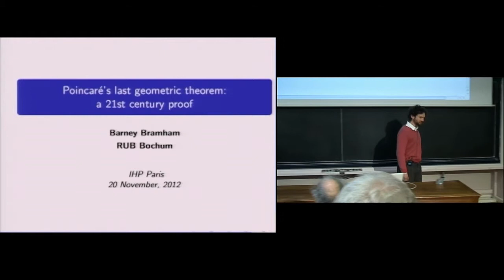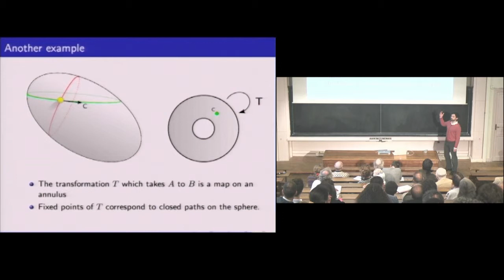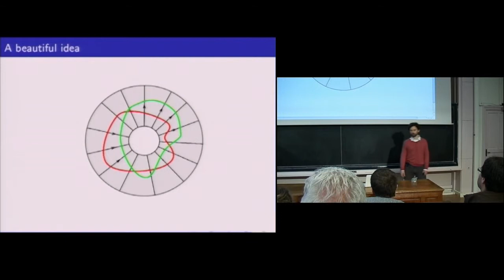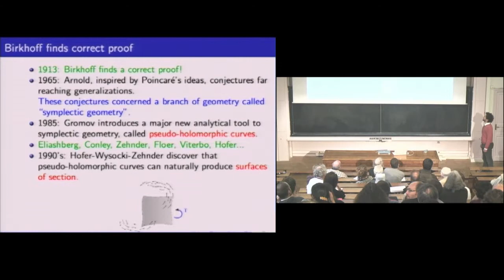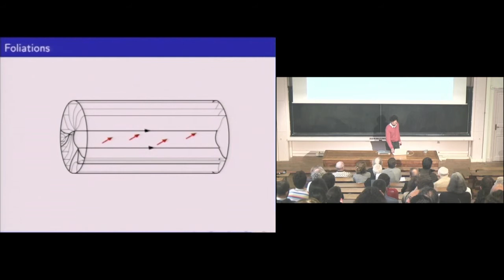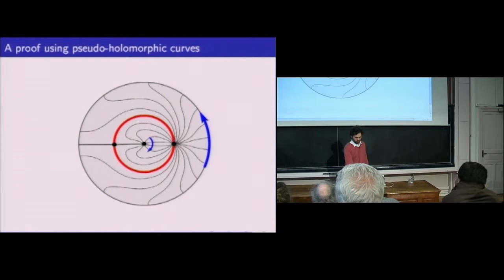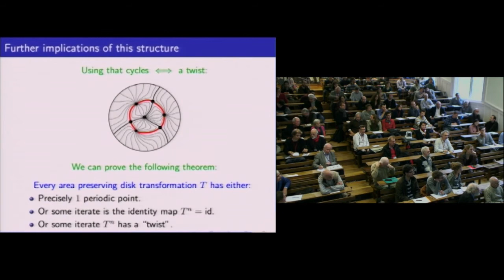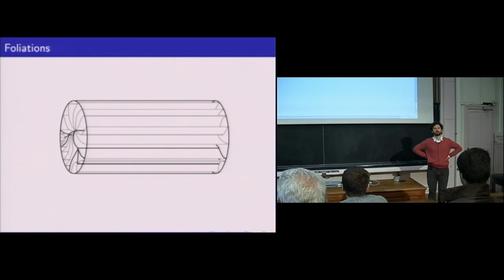Poincaré's last geometric theorem: a 21st century proof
By Barney Bramham
Abstract: Poincare's last legacy to mathematics, his ``last geometric theorem'' is now one of the more beautiful elementary statements in dynamical systems. Simple to state but tricky to prove, Poincare himself did not quite live long enough to see the problems' first solution in 1913 by the young American mathematician George Birkhoff. There are now many proofs of this problem and some fascinating generalizations.In this talk I will explain the statement of the theorem and as a curiousity outline yet another proof. The argument I will describe relies on modern tools that were completely unavailable in Poincar\'e's day. But if we take the existence of these tools for granted, a simple picture emerges, which hopefully captures some of the geometric spirit of Poincar\'e's own methods.
Note(s) Biographique(s)
Barney Bramham obtient en 2008 son doctorat en mathématique à New York.
Il est actuellement membre de l'École de mathématiques à l'Institute for Advanced Study à Princeton.
Son domaine de recherche est la géométrie symplectique et de contact. En particulier sur les courbes pseudoholomorphic.
Barney Bramham s'intéresse également à la combinaison des outils symplectiques avec ceux des systèmes dynamiques pour explorerles questions où la dynamique hamiltonienne et la théorie ergodique lisse se chevauchent.
Réalisation : Quentin Lazzarotto
Date : 20/11/2012
Lieu : Institut Henri Poincaré